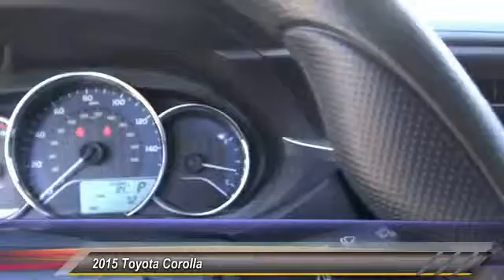2015 Toyota Corolla Toyota, San Diego, Lemon Grove, El Cajon, National City, Spring Valley, Broadway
2015 Toyota Corolla 4dr Sdn Auto L

6800 Federal Blvd.

PROUDLY SERVING SAN DIEGO, EL CAJON, CHULA VISTA, NATIONAL CITY, LA MESA, AND SURROUNDING CALIFORNIA AREA. THIS CLASSIC SILVER METALLIC 2015 Toyota COROLLA IS EQUIPPED WITH A Engine: 1.8L I-4 DOHC Dual VVT-i, AUTOMATIC TRANSMISSION, AND RECEIVES AN ESTIMATED 27 City/36 Hwy MPG. CONTACT THE FRIENDLY STAFF AT BOB BAKER TOYOTA SCION TO SCHEDULE A TEST DRIVE AND TAKE THIS 2015 Toyota COROLLA HOME TODAY, OR VISIT OUR SHOWROOM CONVENIENTLY LOCATED AT 6800 FEDERAL BLVD LEMON GROVE, CA 91945. WE HAVE A STRONG AND COMMITTED SALES STAFF WITH MANY YEARS OF EXPERIENCE SATISFYING OUR CUSTOMERS' NEEDS. SAN DIEGO, CA LA MESA, CA SPRING VALLEY, CA BROADWAY HEIGHTS, CA REDWOOD VILLAGE, CA NATIONAL CITY, CA EL CAJON, CA STOCK #: B151458 | 2015 Toyota Corolla 4dr Sdn Auto L